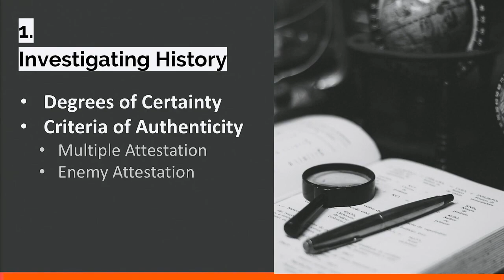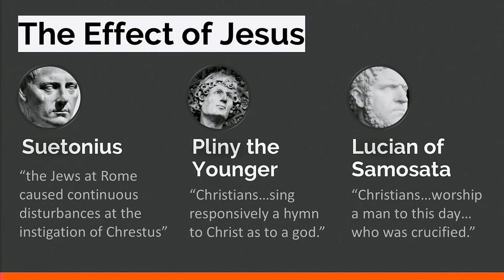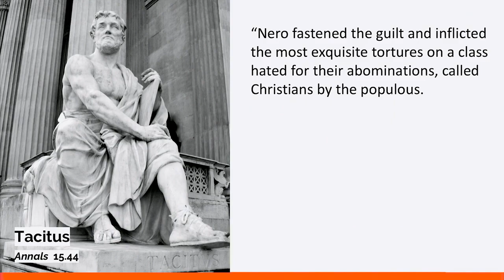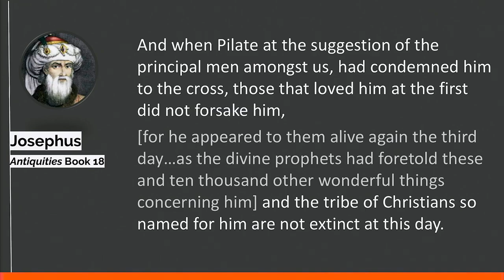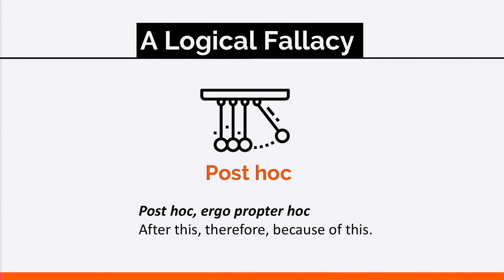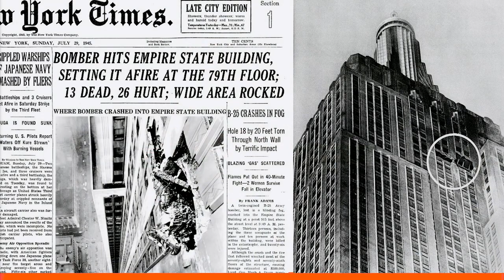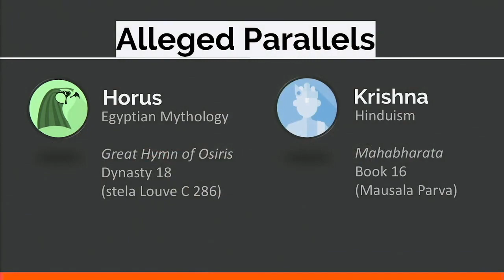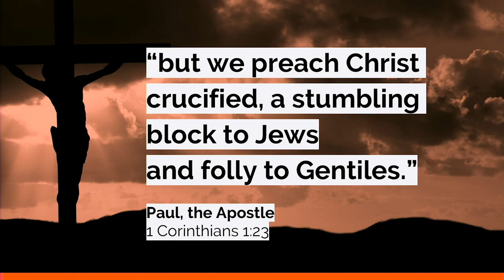Did Jesus Exist? A Doubter's Guide to Historical Evidence Outside the Bible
Did Jesus of Nazareth really exist? In this full length presentation, I discuss the historical evidence for Jesus outside the Bible, focusing on the Greco-Roman Evidence and the debate surrounding the Josephus passage. Stay to the end, because I also demonstrate how Jesus' Virgin Birth and his Crucifixion were not copied from other religions.

🎯 LEARN MORE WITH THESE BOOKS

➡️ John Dickson, A Doubter’s Guide to Jesus: An Introduction to the Man from Nazareth for Believers and Skeptics
➡️ Darrell Bock, Who Is Jesus?: Linking the Historical Jesus with the Christ of Faith
➡️ Darrell Bock, Studying the Historical Jesus: A Guide to Sources and Methods
➡️ Robert Van Voorst, Jesus Outside the New Testament: An Introduction to the Ancient Evidence
➡️ Bart Ehrman, Did Jesus Exist?: The Historical Argument for Jesus of Nazareth

Comments Policy: Please keep your comments kind, charitable, respectful, and free from ad hominem attacks, name-calling, or bullying. Any comments which do not abide by the spirit of this policy will be hidden or deleted.